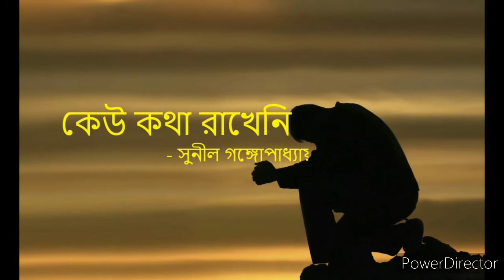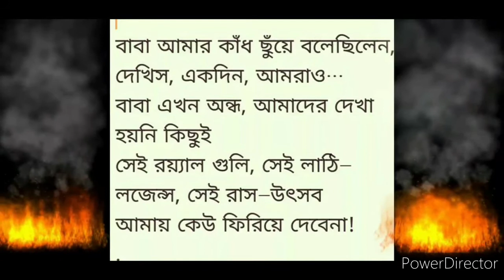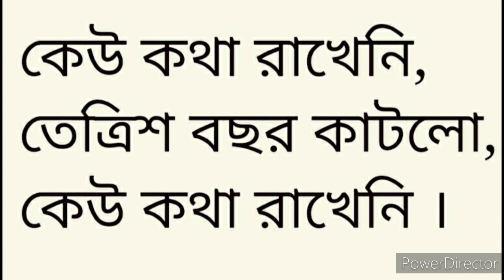কেও কথা রাখেনি|Keo Kotha Rakheni|Sunil Gangopadhyay|Anindita Bhowmick recitation|Bengali poetry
আজ সকলের খুব পরিচিত একটি কবিতা দিলাম। অনেক সময় তো এখন বাড়িতে,ভালোলাগলে না হয় একটু উৎসাহ যোগালেন ই🥰। খারাপ লাগলেও বলবেন।সকলের প্রতিক্রিয়ার আশায় রইলাম।🙏

কবিতা - কেও কথা রাখেনি
কবি - সুনীল গঙ্গোপাধ্যায়
কণ্ঠ - আমি অনিন্দিতা
আবহ ও পরিবেশনা - আমি অনিন্দিতা

I am Anindita Bhowmick from West Bengal.
Recitation is my passion. I have been reciting since long time. Rabindranath Tagore, Jibanananda Das, Kazi Nazrul Islam, Mallika Sengupta, Premendra Mitra, Purnendu Patri, Sukanta Bhattacharya, Sukumar Ray, Sunil Gangopadhyay, Shimul Mustofa, taslima nasreen, sanjeeb chattopadhyay and joy goswami poetry are my most favourite.